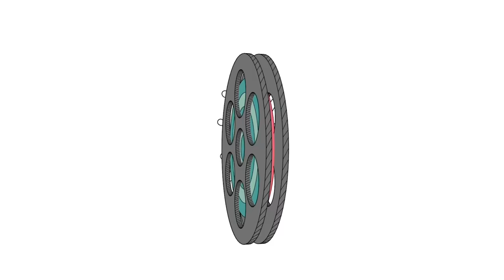*THE OFFICE* S7 REACTION - Episode 3 "Andy's Play"